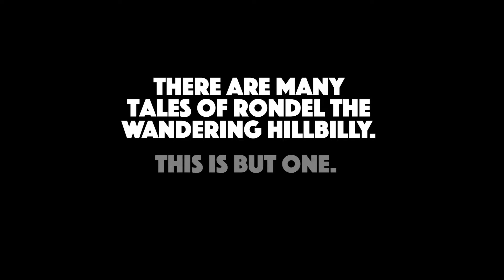Hillbilly: Red-Eyed Witchery From Beyond Trailer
The adventure of Rondel continue in this 4 part mini-series written by Eric Powell with art by Simone Di Meo.

(W) Eric Powell (A) Simone Di Meo (CA) Eric Powell
The next chapter in the adventures of Rondel the wanderer! A terror from the sky plagues the hills and the wielder of the Devil's Cleaver may be the only one who can stop it. In Shops: Aug 29, 2018

Diamond order code: JUN181354